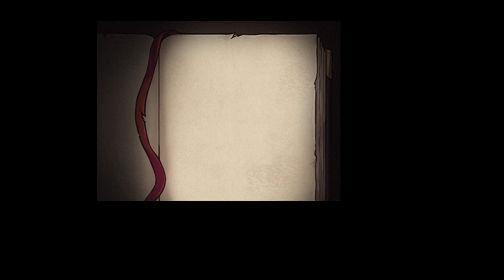메이플스토리 GLORY 최종 챕터 - 신의 도시 세르니움의 마지막 + 슈프림 상자 커맨더